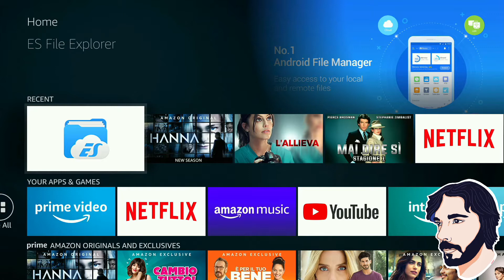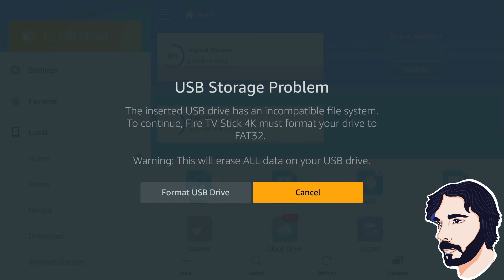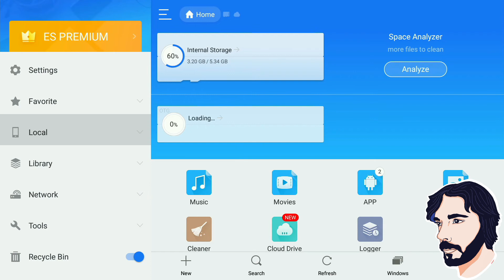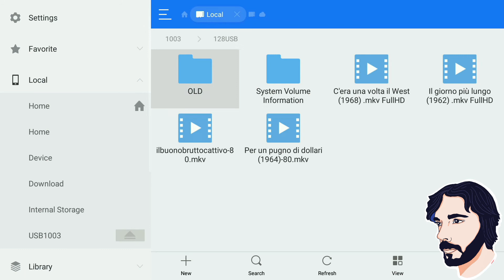Fire TV Stick, tips & tricks: how to connect external usb ntfs drive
In this video I'll show you how to connect an external usb flash drive with ntfs file system to the Fire TV Stick to watch videos larger than 4 gigabytes.

Micro USB Host OTG Adapter
Fire TV Stick 4K
Fire TV Stick